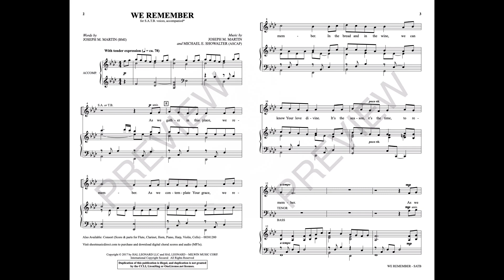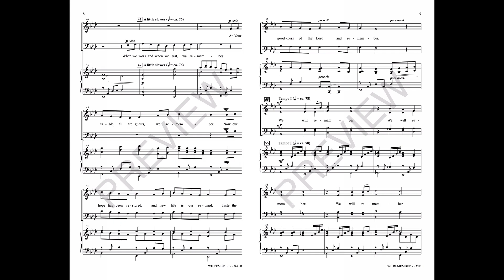WE REMEMBER (SATB Choir) - Joseph M. Martin/Michael E. Showalter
Drawing upon the biblical admonition to “remember” whenever communion is celebrated, this anthem from the cantata Portraits in Grace is a call to the table of grace. A beautiful melodic design, simply presented in minor, brings a sacred hush to the expressive text. The refrain of “We will remember” opens to full harmonies and offers an opportunity for a moving worship moment.